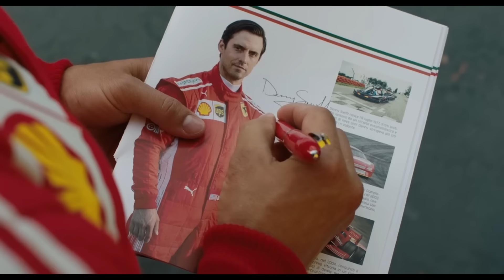😥Adopto A Un Cachorro Por Accidente, y Lo Ayudo A Convertirse En El Mejor Piloto De Carrera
Basada en la experiencia vivida por el joven británico Billy Moore, que sobrevivió a una dura experiencia en una cárcel en Tailandia convirtiéndose dentro en boxeador en la versión de artes marciales Muay Thai -boxeo tailandés-

Pelicula: Mi Amigo Enzo

🔥Aprende a Editar Como un PROfesional y MONETIZA Tus Habilidades con Este Curso de Adobe Premiere y Audition ( 80% DESCUENTO )